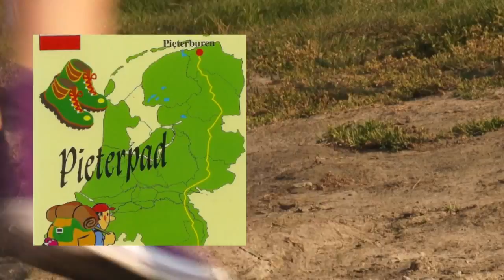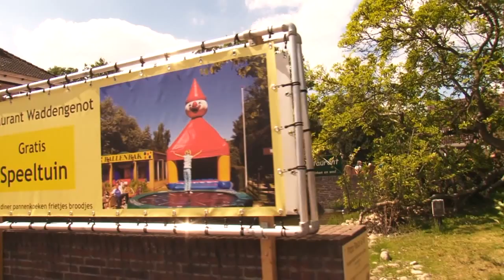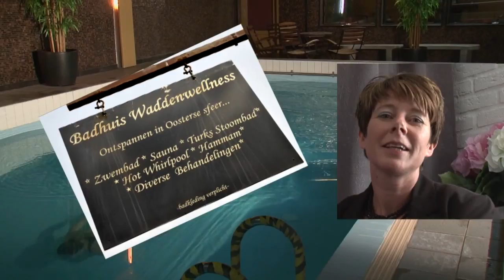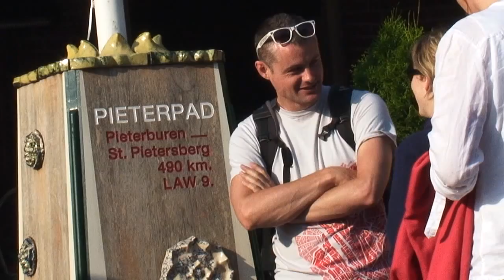Wadlopen Pieterburen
Kom naar Pieterburen en beleef het eilandgevoel op het vaste land. Maak een fascinerende wadlooptocht over het Groninger Wad, breng een bezoek aan de Zeehondencrèche Lenie 't Hart, kom tot rust in Badhuis Waddenwellness (temperatuur v/h zwembadwater is 32 graden!), bezoek de wadloop/souvenirshop, ga een potje midgetgolfen of biljartgolfen en geniet van (h)eerlijk en verse gerechten in restaurant Waddengenot en Pizzeria Bij de Buren van Pieter.

Familiedag, bedrijfsuitje of gewoon een dagje uit met uw gezin? In Pieterburen bent u daarvoor aan het juiste adres. In Pieterburen is namelijk écht veel te doen. U kunt, afhankelijk van uw gezelschap, verschillende wadlooptochten lopen:

- In de wintermaanden kunt u zijn er Winterwadlooptochten
- Buiten de wintermaanden zijn er de gebruikelijk zwerftochten
- Vanuit Lauwersoog worden er Oestertochten georganisseerd.
- U kunt wadlopen naar Ameland
- En u kunt een wadlooptocht lopen naar Schiermonnikoog.

Na uw wadlooptocht kunt u relaxen in badhuis Waddenwellness. Hier kunt u gebruik maken van het zwembad, de sauna en Turks stoombad. Helemaal tot rust komen? Laat u na het wadlopen masseren.

Ook voor de kinderen is er naast het Wadlopen en de Zeehondencrèche genoeg te beleven in Pieterburen. Je kan er biljartgolfen, midgetgolfen, trampoline springen en vanaf het voorjaar 2013 zijn er een mega skelterbaan, springbult en trampolines aanwezig!